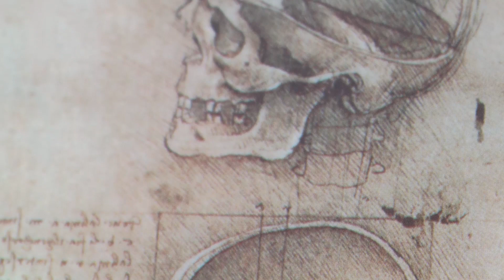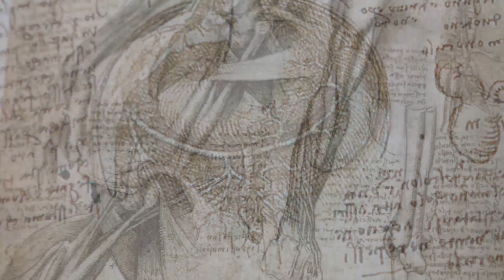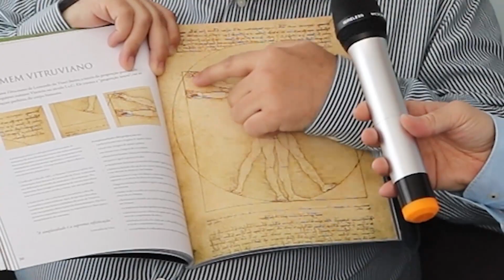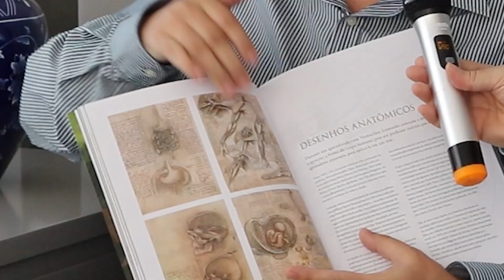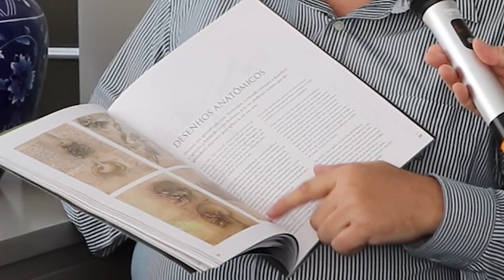IR, Smacna e muita informação no Programa Joaquim Alessi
IR 2020, Smacna Brasil, Saúde do Homem com Arte, Associações Comercias de São Bernardo, Santo André e São Caetano e MBuguci nesta edição. Confiram!